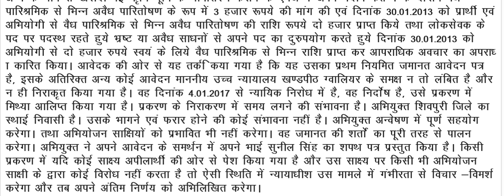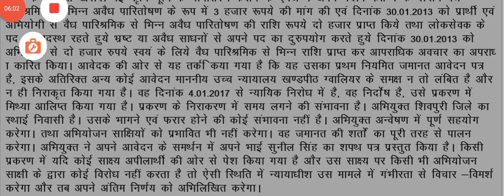94 WPM court legal steno Hindi dictation daily 5 pm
94 WPM court legal steno Hindi dictation daily 5 pm

legal matter steno Hindi dictation
ki outline link